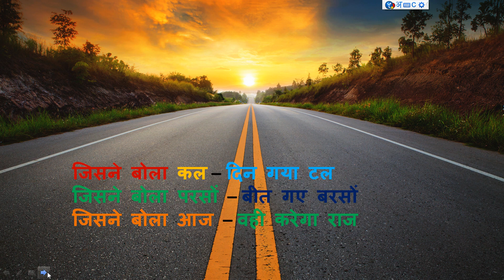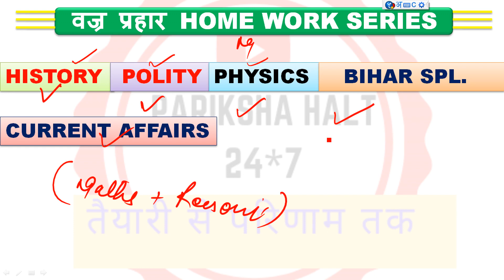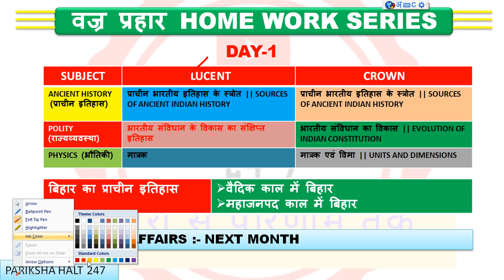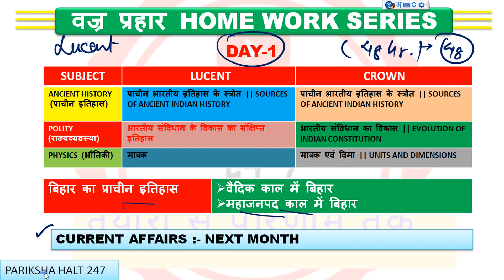वज्र प्रहार HOME WORK SERIES DAY-1|| Bihar SSC CGL 3rd best strategy|| घर बैठे पूरी तैयारी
वज्र प्रहार HOME WORK SERIES || Bihar SSC CGL 3rd 2022 best strategy|| घर बैठे पूरी तैयारी
💥प्यारे साथियों 💥
👉आपलोगों का हमारे यु-ट्यूब चैनल PARIKSHA_HALT247 पर स्वागत है
👉यहाँ पर आपको सारे विषयों के बेहतरीन क्लास मिलेंगे
👉बेहतर गुणवत्ता के साथ
👉आपलोगों के प्यार और सपोर्ट से हमे मेहनत करने को मनोबल मिलता है जिससे हम, दिन दूना रात चौगुना मेहनत करके एक बेहतरीन गुणवत्ता वाली क्लास आपके लिए लाते रहें
आपके सफलता की कामना हम करते है

Bihar SSC CGL 3rd 2022 best strategy|| घर बैठे पूरी तैयारी कैसे होगी||BOOK LIST  वही जो सफलता दिलाय|

What is Bihar CGL?
How many vacancy are there in SSC CGL 202?
Is SSC CGL India level exam?
What is SSC and CGL job?

BSSC CGL-3 Exam 2022 | How To Prepare For Bihar SSC CGL | शून्य से तैयारी कैसे करे?

BSSC CGL 3rd Preparation Strategy | Bihar ssc cgl 3 की तैयारी कैसे करें | bssc ki taiyari kaise kare

BSSC CGL 3 Syllabus 2021 | Bihar SSC Postwise Salary, Strategy, Best Books by Pankaj Sir

Bihar SSC CGL Vacancy 2022 | Complete Syllabus and Strategy

bihar ssc cgl post

bssc cgl syllabus in hindi pdf

bssc cgl 1 mains cut off
bssc cgl notification 2022
bssc graduate level syllabus 2014 pdf
bssc cgl salary

Bihar SSC CGL 3rd 2022 New Vacancy Details | Salary/Nortification/Age/syllabus/pattern | Doubt Clear

BSSC CGL 3 Exam का पुरा बुक लिस्ट देखें, कम समय में Pre Exam Qualify कैसे करें।

3rd BSSC CGL के लिए Best Notes पढ़ें और घर बैठे सफलता प्राप्त करें

Bihar SSC CGL | Maths | Simplification (सरलीकरण) Part 3 by Akshay Awasthi

BSSC || 3rd CGL || SI Mains || Is Baar Ek Seat Apna !

BIHAR SSC CGL-3 Exam 2022 | BSSC CGL Reasoning | Reasoning Previous Year Questions By DK Dhiraj #100

BSSC CGL- 150 में 127 Marks मैंने कैसे किया। bssc cgl syllabus & strategy । bihar sachiwalya sahayak

Bihar SSC CGL 3 Exam 2022 | BSSC CGL Reasoning Previous Year Questions By DK Dhiraj Sir

BIHAR SSC CGL-3 Exam 2022 | BSSC CGL Reasoning | Reasoning Previous Year Questions By DK Dhiraj